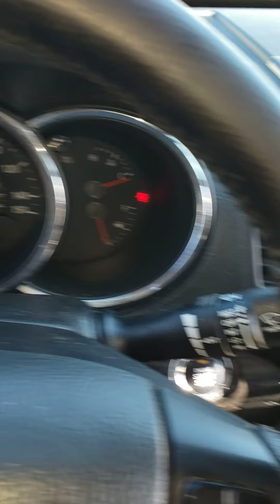2011 Kia Sorento AWD - Mechanics Special Auction Online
2011 Kia Sorento NOVEMBER ONLINE AUCTION - Mechanics Special with a great looking body.